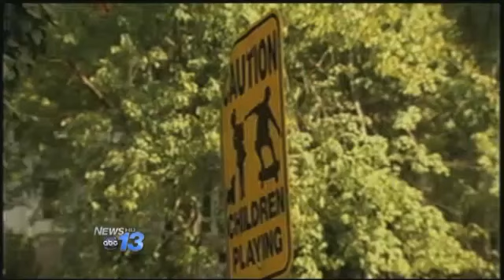Lake Junaluska Weighs Options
Lake Junaluska says it has to consider becoming an incorporated town or merging with the town of Waynesville. The Haywood County Methodist retreat is almost one hundred years old with aging water and sewer lines and roads. Improvements will cost more than 1.7 million dollars.Lake leaders say federal, state, and county funds would be available if the community is incorporated or annexed to Waynesville. Executive Director Jack Ewing says a task force is studying the two options and will present findings to a board of directors meeting next month, with a public input session planned for early November. Rex Hodge